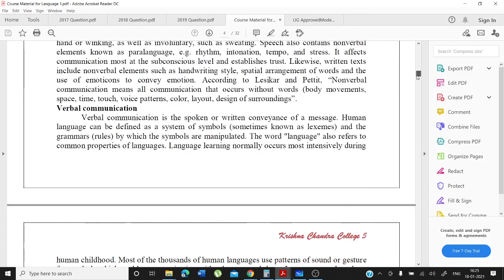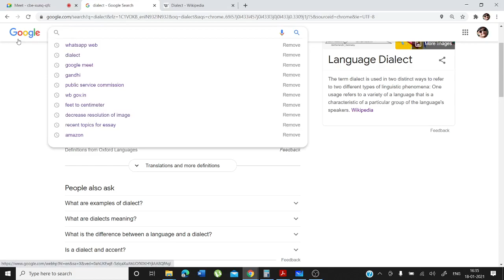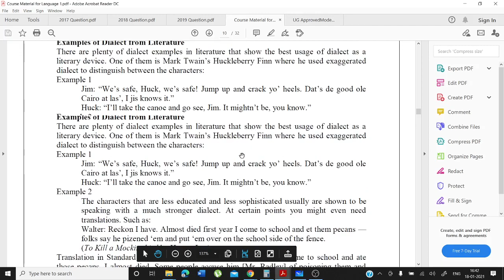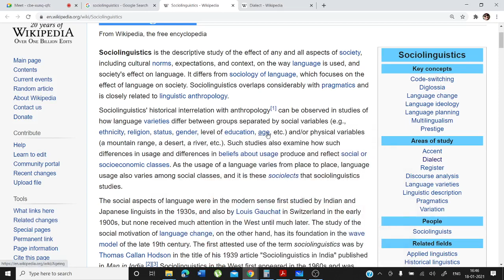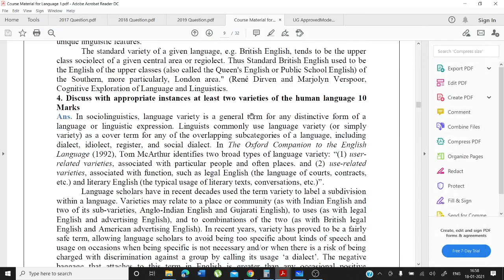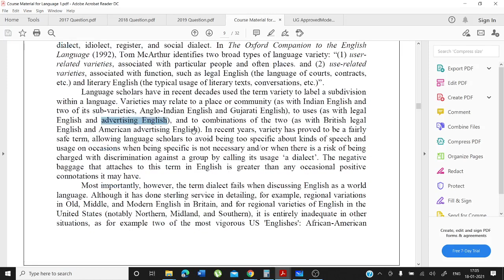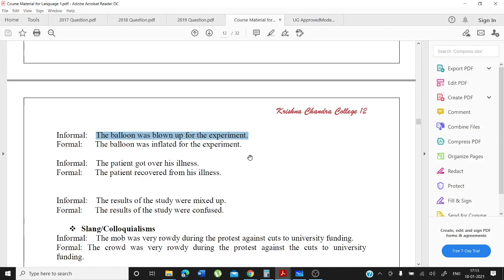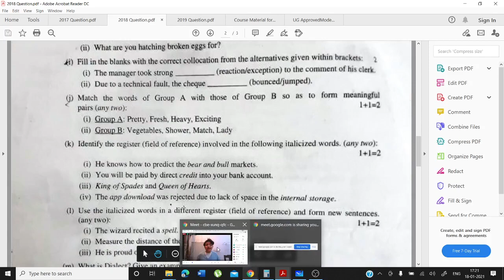Video Lecture 186: Live Class on L1 (Part-X) by Arindam Ghosh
Tenth Class on Language 1, Compulsory Subject for Arts General Students.